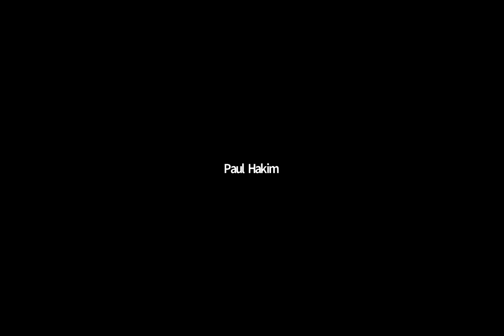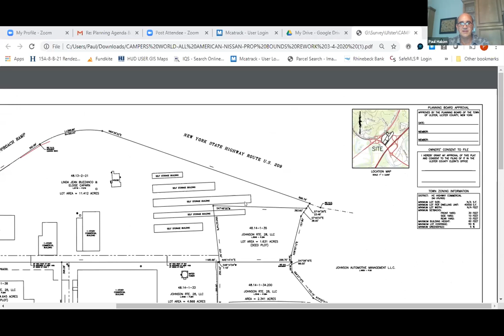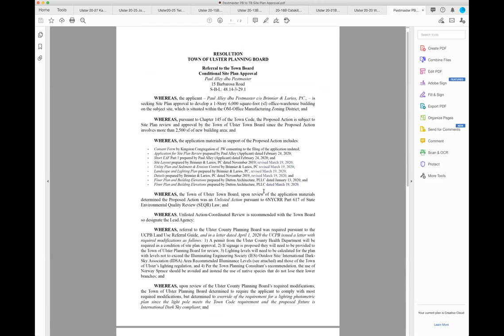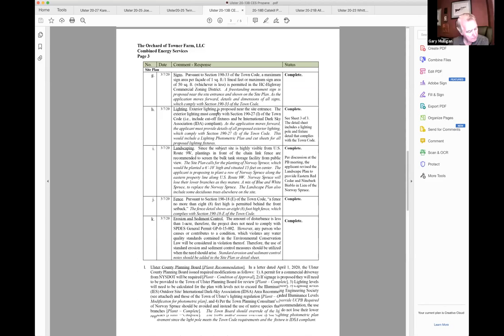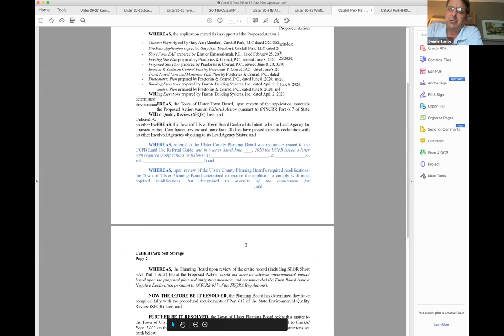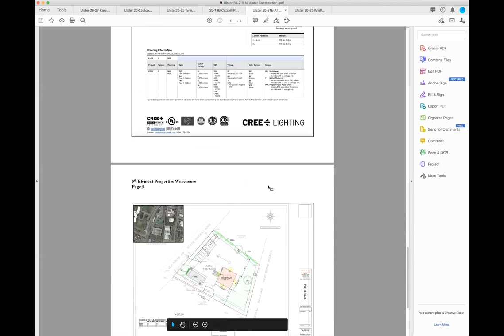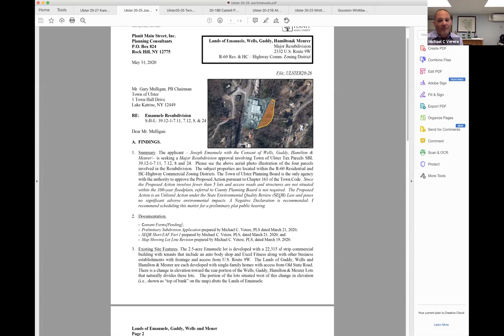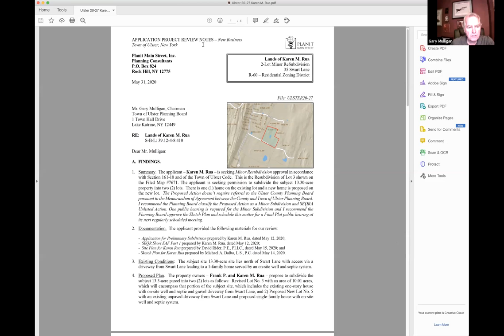2020 6 09 Planning Board VIDEO